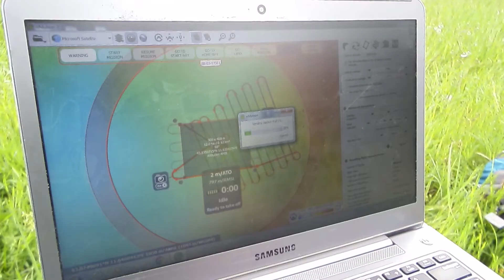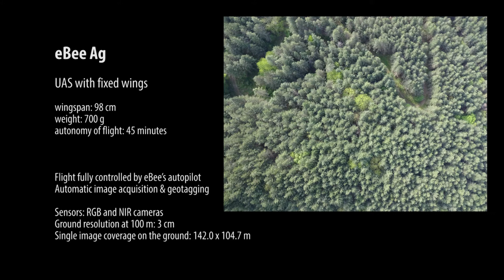eBee flight mission - FRESh LIFE project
A video for the photogrammetric acquisition with the senseFly eBee drone in the demonstration site of Rincine in the framework of the FRESh LIFE project (LIFE14 ENV/IT/000414)

The project Demonstrating Remote Sensing Integration in Sustainable Forest Management - FRESh LIFE - is co-funded by the LIFE Programme of the European Union under contract number LIFE14 ENV/IT/000414